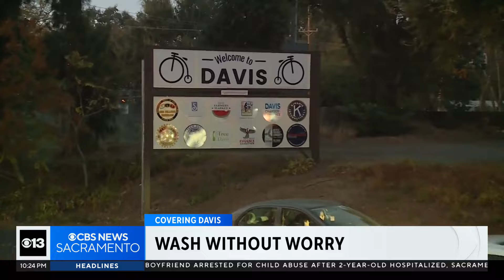Davis residents can wash their cars at home again after ban lifted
For more than two years, people who live there have been prohibited from washing their cars at home. It was part of a series of water conservation measures approved in 2022 due to the extreme drought.